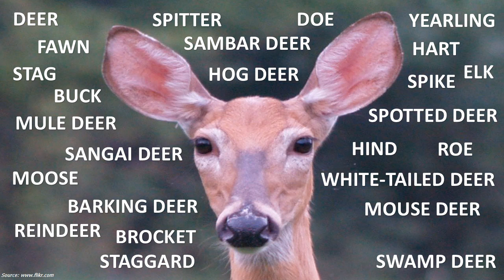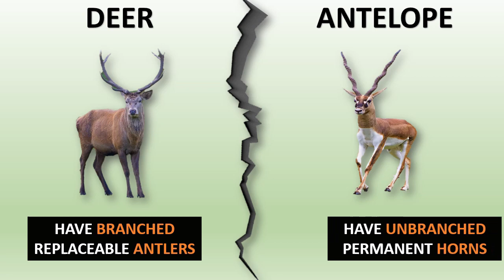Deer Facts 🦌 | Terminologies | Stag | Buck | Hart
Deer Facts (Terminologies)

DEER - DEER IS BOTH SINGULAR AND PLURAL (NOT DEERS)
BUCK - ANY MALE DEER WITH BRANCHED ANTLERS IS CALLED BUCK
STAG - ADULT MALE DEER WITH BRANCHED ANTLERS IS CALLED STAG
HART - ANY MALE RED DEER WITH BRANCHED ANTLERS IS CALLED HART
STAGGARD - FOUR YEAR OLD MALE RED DEER IS CALLED STAGGARD
DOE - FEMALE DEER WITH NO ANTLERS IS CALLED DOE
HIND - FEMALE RED DEER WITH NO ANTLERS IS CALLED HIND
FAWN - BABY DEER WITH SPOTS IS CALLED FAWN
YEARLING - YOUNG DEER WITHOUT SPOTS IS CALLED YEARLING
SPIKE - YOUNG MALE DEER WITH UNBRANCHED PAIR OF ANTLERS IS CALLED SPIKE
FORKHORN - TWO POINTED PAIR OF ANTLERS (FORKHORN) IS A YEARLING
SPITTER - YOUNG MALE DEER WHOSE ANTLERS START TO BECOME SHARP IS CALLED SPITTER
MOOSE - HAVE BROAD, FLAT ANTLERS, LARGE BULBOUS NOSE, AND FUR UNDER THE THROAT.
ELK - UNLIKE MOOSE, ELK HAS POINTED ANTLERS, NARROWER SNOUT, AND NO THROAT BELL.
MOUSE DEER - ALSO KNOWN AS CHEVROTAINS, ARE WORLDS SMALLEST HOOFED MAMMALS
HOG DEER - HAVE SHORT FACE, AND HOLD THEIR HEAD LOW IN HOG-LIKE MANNER
MULE DEER - HAVE LARGE MULE LIKE EARS, AND BLACK TAIL
ROE DEER - HAVE CREAM/WHITE RUMP (OVAL IN MALES & UPSIDE DOWN HEART IN FEMALES) WITH NO VISIBLE TAIL.
BARKING DEER - ALSO KNOWN AS MUNTJAC HAVE SHORT ANTLERS, & PRODUCE HIGH-PITCHED ALERTING NOISES
WHITE TAILED DEER - ALSO KNOWN AS VIRGINA DEER HAS WHITE ON UNDERSIDE OF TAIL
SWAMP DEER - ALSO KNOWN AS BARASINGHA MEANING TWELVE-HORNED DEER
SPOTTED DEER - ALSO KNOWN AS CHITAL, UPPERPARTS ARE COMPLETELY COVERED IN WHITE SPOTS
SANGAI DEER - ALSO KNOWN AS DANCING DEER, OR BROW-ANTLERED DEER
SAMBAR DEER - HAVE HUGE THREE-TINED ANTLERS THAT CAN GROW UPTO 1 METRE
REINDEER - HAVE HAIRY NOSE, & BOTH MALE & FEMALE GROW ANTLERS
PUDU - PUDU WEIGHS UPTO 12 KILOGRAMS & ARE ONE OF THE WORLDS SMALLEST DEER
BROCKET - STOUT-BODIED DEER WITH ARCHED BACKS AND SHORT TAILS
SIKA DEER - SPOTTED DEER WITH SMALL FACE, LEGS AND DARK DORSAL STRIPE
DEER HAVE BRANCHED REPLACEABLE ANTLERS
ANTELOPE HAVE UNBRANCHED PERMANENT HORNS

00:00 Intro
00:10 Deer Facts

05:27 Outro

Information Sources: Internet
Documentation: Amrita L Kutuva and Hansen Thambi Prem
Technical Support: Rohan Prem Hansen